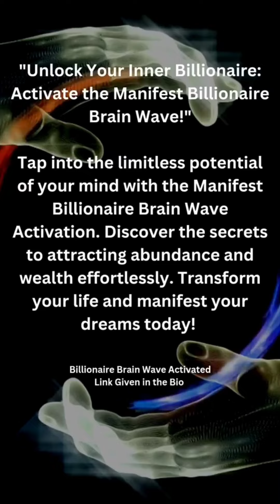The power flowing through your consciousness bob Proctor